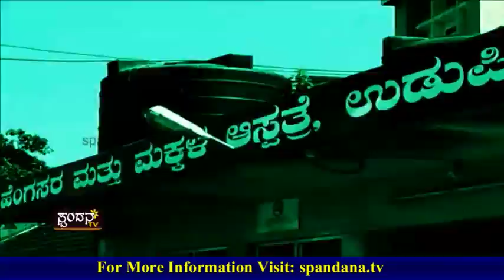Aspatre Avantara│ಆಸ್ಪತ್ರೆ ಅವಾಂತರ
ಇದೀಗ ಹೆಚ್ಚುವರಿ ನ್ಯಾಯಾಲಯದ ತೀರ್ಪು
ಹಾಜಿ ಅದ್ಬುಲ್ಲ ಆಸ್ಪತ್ರೆಗೆ ಮರುಜೀವ
ಆಸ್ಪತ್ರೆ ಉಳಿವಿಗಾಗಿ ಶತಸಿದ್ದ: ಪಿ.ವಿ. ಬಂಡಾರಿ
ಆಸ್ಪತ್ರೆ ಪುನರ್‍ನಿರ್ಮಾಣ ಒಳಿತಿಗಾಗಿ ಕಾಂಗ್ರೇಸ್